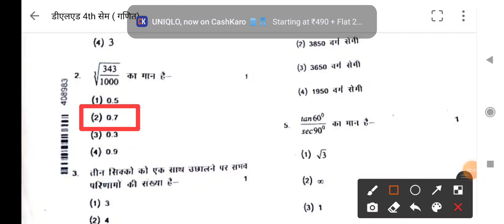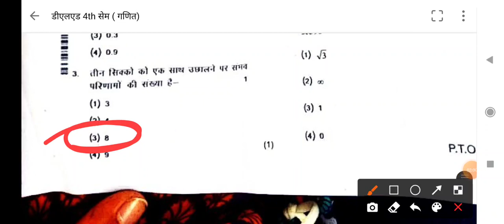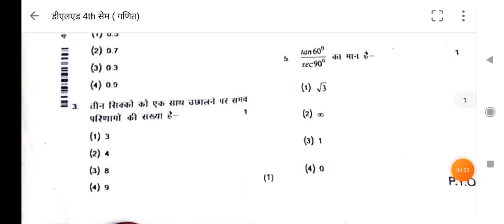Deled 4th sem 5 May 2022 exam Math paper solution || डीएलएड गणित चतुर्थ सेमेस्टर पेपर हल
Hii,